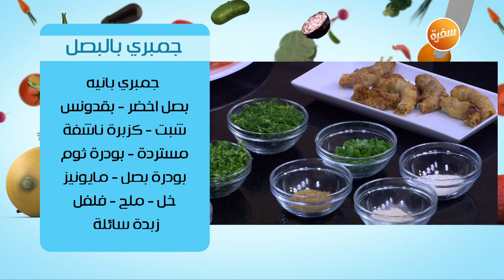جمبري بالبصل - كوكتيل فراولة باللبن و الشوكولاتة | سندوتش وحاجة ساقعة (حلقة كاملة)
طريقة عمل جمبري بالبصل - كوكتيل فراولة باللبن و الشوكولاتة مع شريف الحطيبي في سندوتش وحاجة ساقعة | 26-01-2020